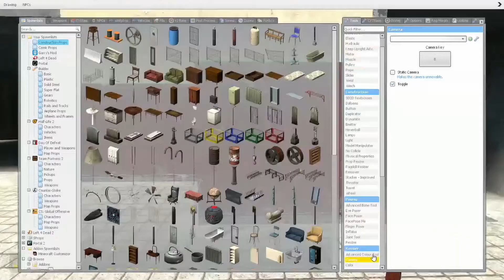Garry's Mod: A quick look at my favorite parts of the January 2021 update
I did miss a few things, like a new game being mountable, and there might have been something Left 4 Dead related. I found most of this by going into the prerelease beta for Garry's Mod, as well as the update list. things I can confirm so far- Portal 2 DLC 1 Maps, Portal 2 DLC 2 models (Test chamber creator props and Bendy),  CS:GO broken fang and TF2 smissmas map icons, HL:S scientists no longer continue to scream constantly after being hit by a weapon, sprays work in single player.
Contents (order of items talked about)
Portal 2: Peer Review and Perpetual Testing Initiative Maps/ Models- 0:16 - 0:45
Counter-Strike: Global Offensive Opperation: Broken Fang and Team Fortress 2 Smissmas map icons- 0:46 - 1:06
Half-Life Source Scientist screaming- 1:11 - 1:19
HL2:EP2 Gravity Gun- 1:20 - 1:35
Sprays - 1:35 - end
Voice- Brian (Text to Speech)